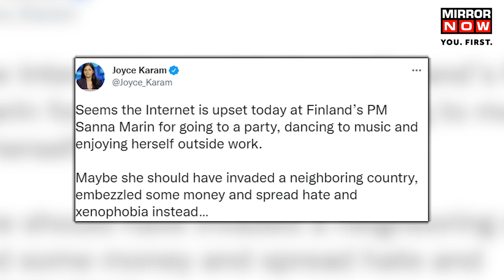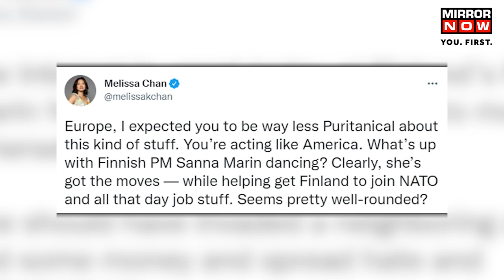Finnish Prime Minister's Partying Video In Talks, Opposition Demands Drug Test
A viral party video of FinlandPM Sanna Marin has sparked controversy. The video showed the 36-year-old leader partying hard. Sanna Marin can be seen dancing with a group of people in a private apartment.